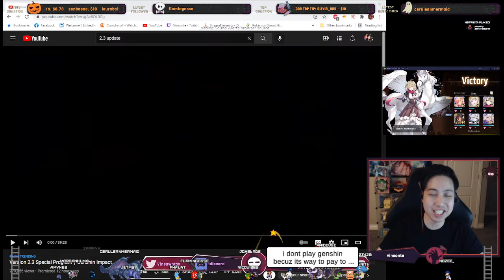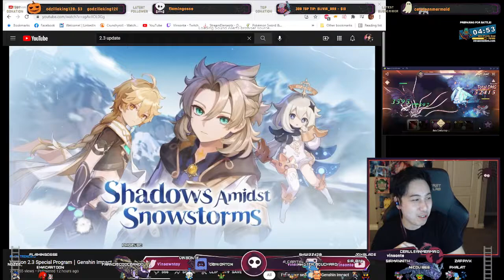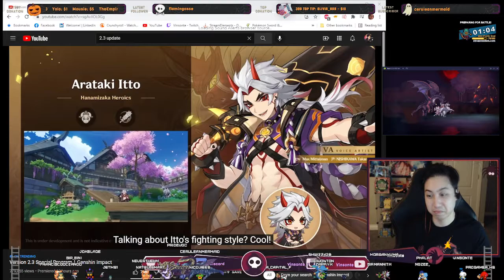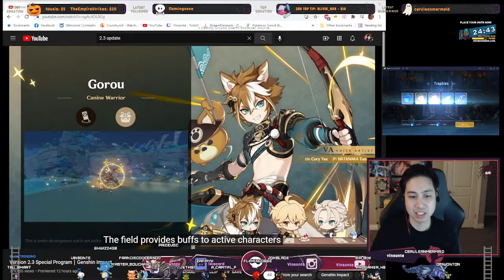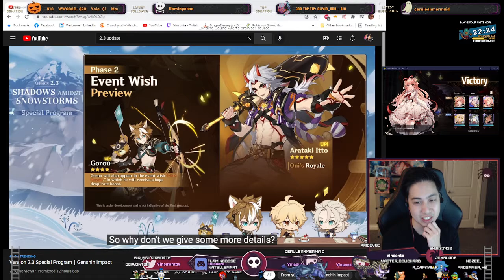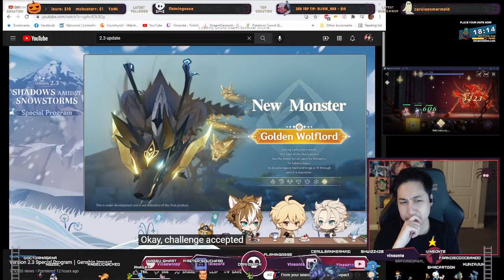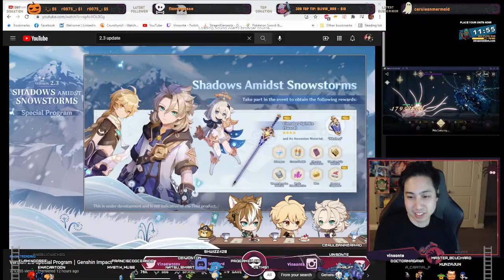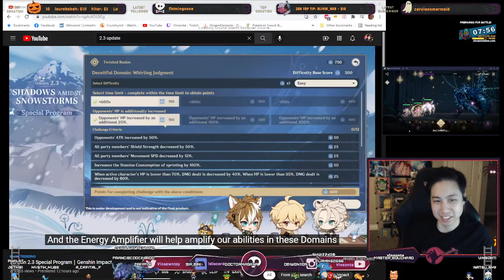2.3 GEO POWER Special Program Reaction - Genshin Impact!